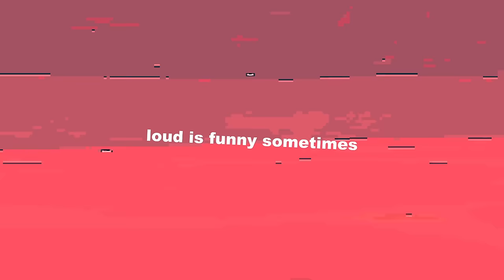I Played Gorilla Tag at 700% VOLUME?!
WARNING! TURN YOUR VOLUME DOWN BEFORE WATCHING!

I played Rec Room at Max volume before, so now it's gorilla tag time! I got this software that can turn my volume from 100% to 700%! So enjoy my ears bleeding lol

🔥 Code: Slat

Slat
Mississauga RPO Churchill, ON, L5L 5W7

🥝 KIWI Design: All Your Oculus Quest 2 Accessories in One Place!

🤖 AUBIKA: Get BRAND NEW Rechargeable Controller Grips for Oculus Quest 2!
💸 NEVER BEFORE SEEN TECHNOLOGY!